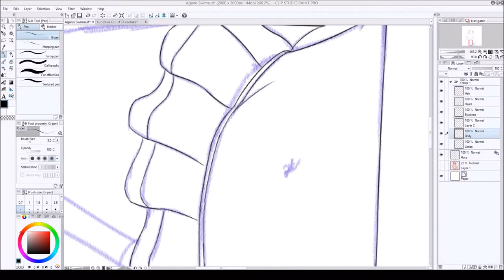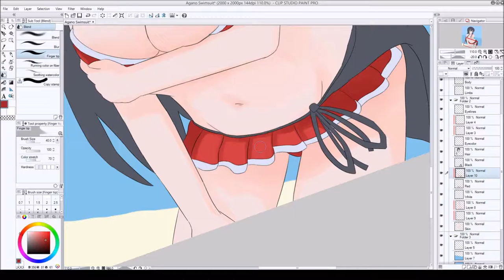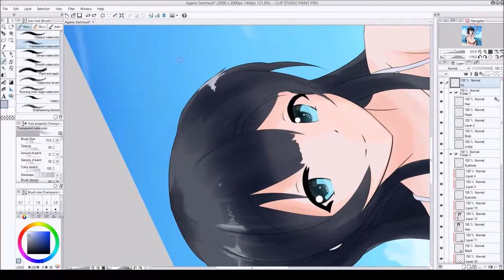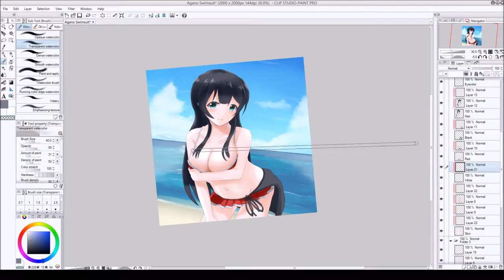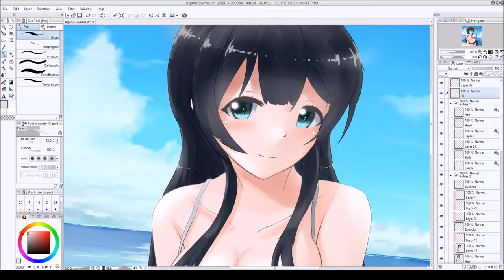Kantai Collection Speedpaint: Agano Swimsuit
Summer is almost over but I guess I figured I'd try my hand at drawing a swimsuit drawing (yay for fanservice!)  A bit disjointed since I was not sure how to do the skin shading.

I chose Agano as someone who does not have an official one but still have a "shapely" figure.

Agano Voice Line (Library): "Designed and built as the next-generation of Torpedo squad flagships, Agano-class light cruiser, the eldest, is me, Agano!
I've got the the high-end technology!
Have a look, this refined body... This time, I'll certainly show off my special features!"